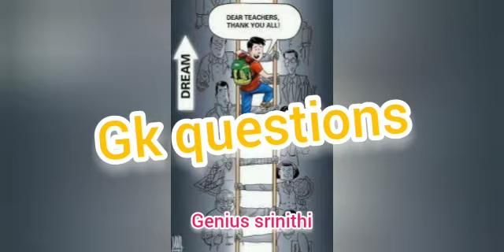Important GK by Little Genius Srinithi Thangam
Important and Useful GK